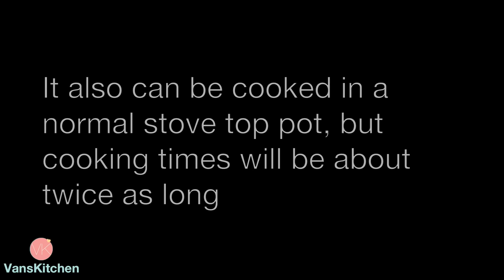Vietnamese aspic meat jelly (Thịt đông) Instant Pot Recipe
Step-by-step how to make Thịt đông, Vietnamese aspic meat jelly, a traditional food on Tết Lunar New Year celebrations in Northern Vietnam.

♥ Ingredients:
(8 portions)

1–4 lb (2kg) long-cut front pork foot
2 whole dried shiitake mushroom (~15g)
5 whole dried wood ear mushrooms (~15g)
1 carrot, peeled
Juice of 1 fresh young coconut
2 shallots, peeled and chopped
1 onion, peeled and halved
3 tbsp fish sauce
A few slices of fresh ginger
Black pepper
1 tbsp oil
Cilantro (optional)

♥ Nguyên liệu:
(8 phần)

1–4 lb (2kg) giò heo
2 nấm hương (~15g)
5 nấm mèo (~15g)
1 củ cà rốt, gọt vỏ
nước 1 trái dừa tươi
2 củ hành ta, lột vỏ, cắt nhỏ
1 củ hành tây, lột vỏ, bổ đôi
3 tbsp muỗng canh nước mắm
vài lát gừng
tiêu
1 tbsp muỗng canh dầu ăn
Ngò (rau mùi) trang trí tuỳ ý

♥ Here are a few of the tools I used in the video:
Instant Pot 7-in-1 Multi-Functional Pressure Cooker
Victorinox 8-Inch Chef's Knife
OXO Good Grips 15-Inch-by-21-Inch Cutting Board
Peugeot Paris U'Select Pepper Mill
Calphalon Tri-Ply Stainless Steel Cookware Set
Anchor Hocking Oven Bake and Food preparation Set